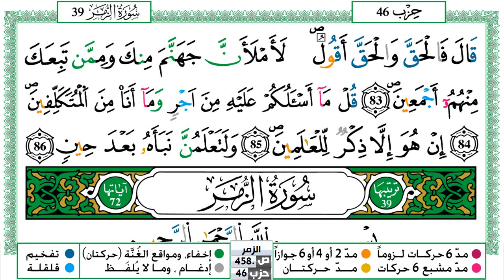سورة ص مكتوبة حسن صالح Surah Sadd Hassan Saleh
سورة ص مكتوبة حسن صالح Surah Sadd Hassan Saleh ورش عن نافع من طريق الازرق